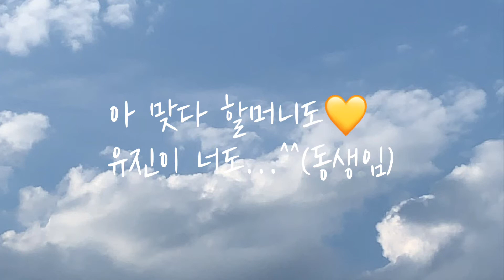Vlog | 꾸밈없는 가족여행 브이로그[힐링]